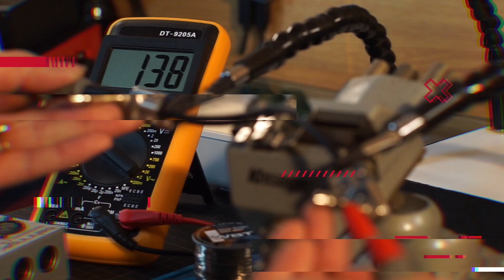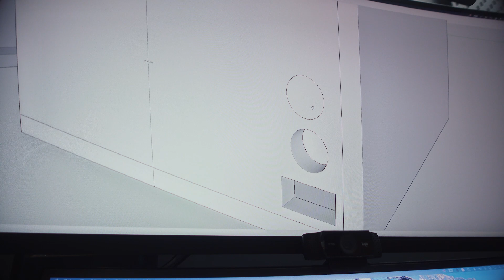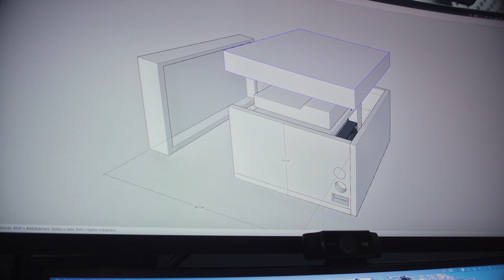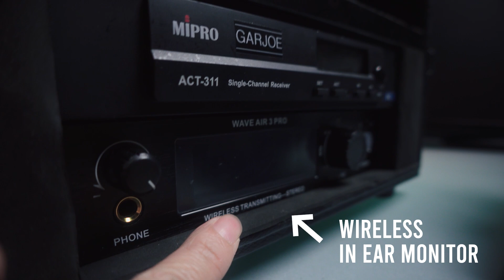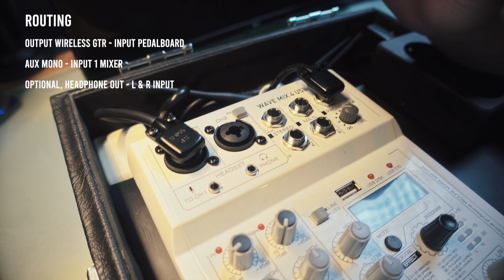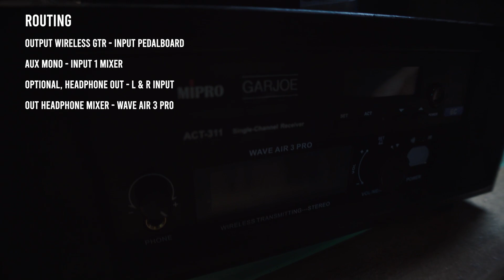CASE MONITORING UKURAN 1 JENGKAL? | BOXXCASE & BXJR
Ditantang Cepet jadi itu mah udah makanan sehari - harinya Team Boxxcase dan Team BoxxcaseJR. Kalau ditantang “KECIL” wah itu dia..kali ini ditantang sama Garry Joe untuk bikin hardcase in ear monitoring system dia + wireless gitar + mixer + adaptor semua + patchbay dan yg lainnya.. Tapi mau sekecil mungkin. GAS lah!!siapa takut?! Pas udah jadi, ngeroutingnya…. MANTAP! kabel dikit device dikit. routingnya udah berasa kaya ngerakit pedalboard gede. Kalo gak niat2 banget mau rakit dan bisa siapin waktu kosong, jgn dah kecil2 gini. atau ya udah kirim aja ke boxxcase dan BoxxcaseJR. kita yg beresin semuanya. Atau kalian Berani coba?

flightcase custom, built for the show, protect your gear, pedalboard maintenance, hardcase barang, pedalboard routing, jagonya routing